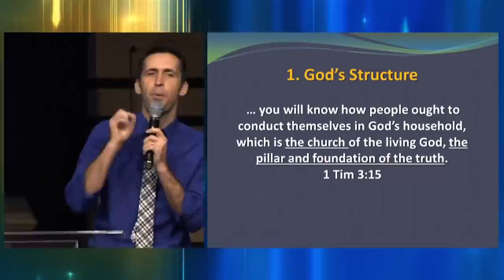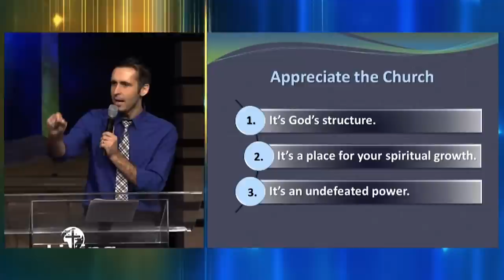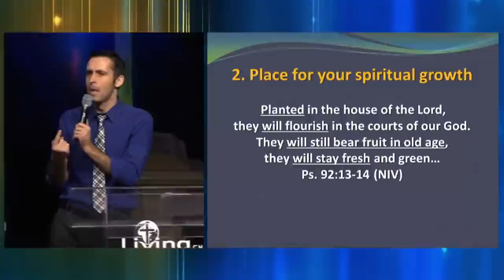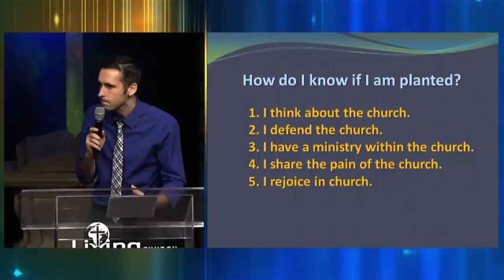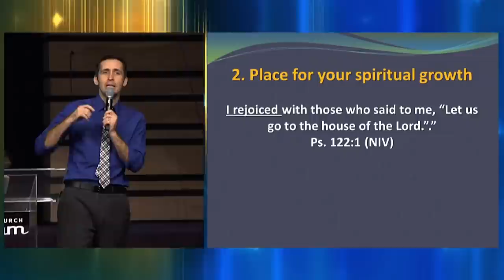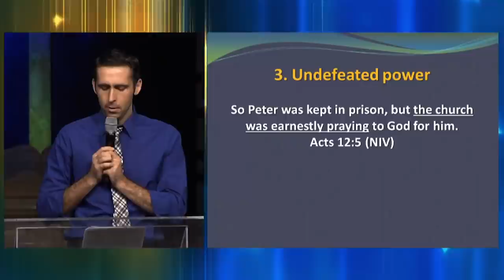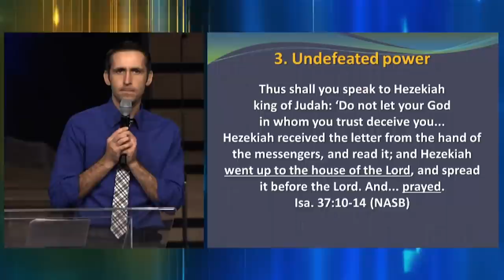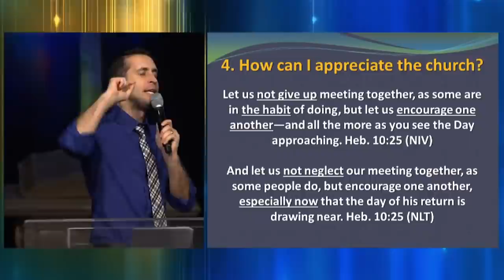Цените церковь - Богдан Бондаренко